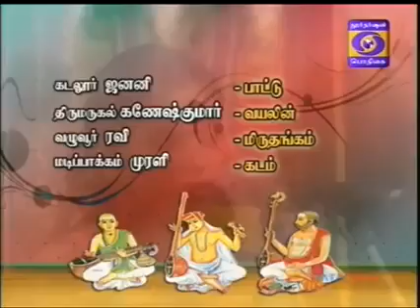Telisi Rama Chintanato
Thyagaraja Sankeerthanam
Poornachandrika Ragam
Vocal : S.J.Janani
Video Courtesy : DoorDarshan